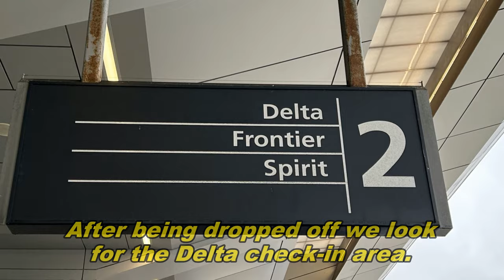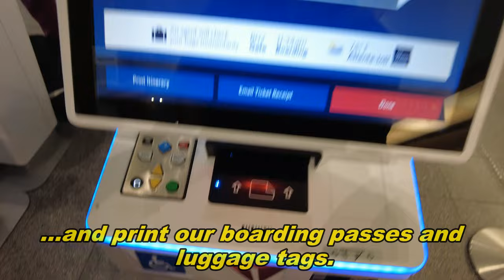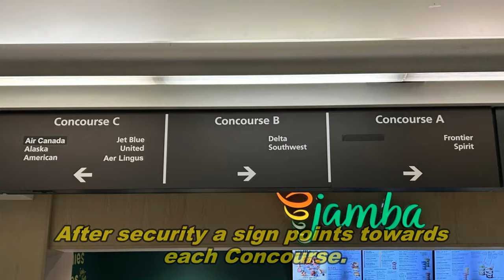Cleveland Airport (CLE) - Delta Check In & Walkthrough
This video shows the process of being dropped off at Cleveland Hopkins International Airport (airport code CLE) and checking in with Delta Airlines and then walking to our gate in Concourse B.  Filmed September 2023.